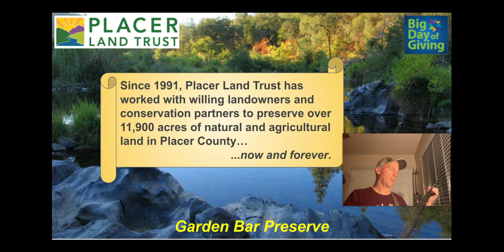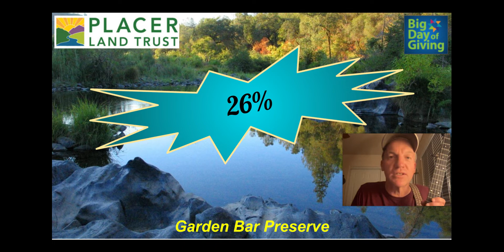Gary's Big Day of Giving!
Help me support Placer Land Trust on Big Day of Giving and I'll write a song with your name in it!